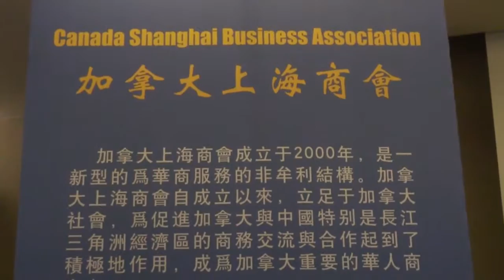Toronto Film School, Rick Bennett, film talk, 20160621